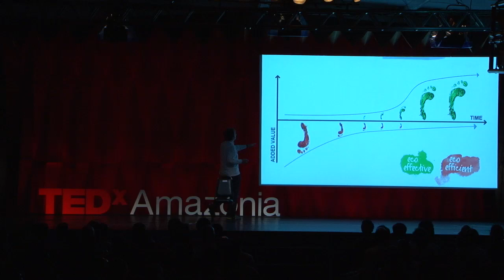The big mistake of environmentalists: Michael Braungart at TEDxAmazonia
Michael Braungart -- German chemist who is trying to reinvent the productive model of humanity. Along with the American architect William McDonough (his partner at McDonough Braungart Design Chemistry), wrote the book "Cradle to Cradle", which attempts to design a system in which there is no waste in industrial production. Traditional environmentalist thinking critic, Braungart consults for Ford, Nike and the city of Chicago.